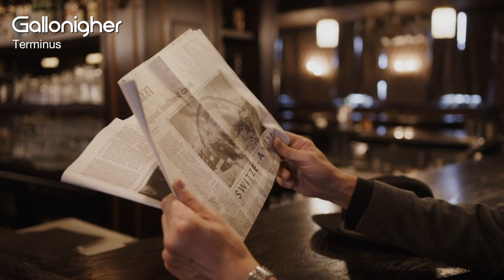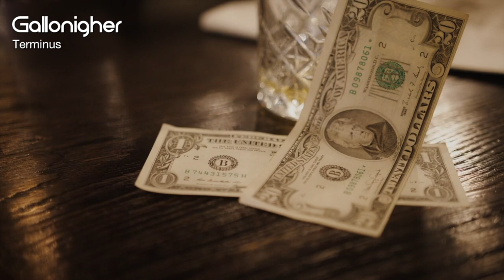Gallonigher 'Terminus' | Official Video | Dance Techno Industrial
Artist: GALLONIGHER
Title: Terminus